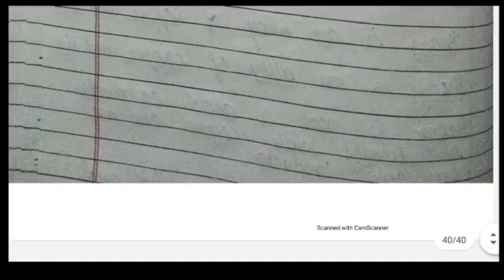10th Standard most important questions with answers || Key of success || Paper number 2